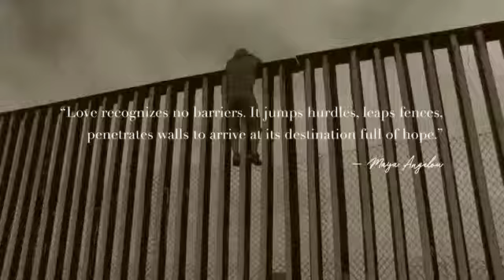Pitbull&ne-yo-me quedaré contigo ft Lanier El micha